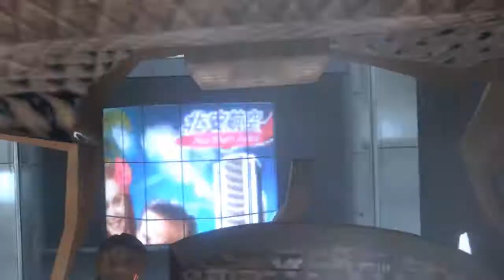Resident Evil 6 Gameplay part 4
Continuamos la campaña de Leon, nos enfrentamos en una batalla final contra Simons, este monstruo no deja de mutar, parece un insecto gigante, este enemigo es más peligroso que cualquier zombie del virus C...